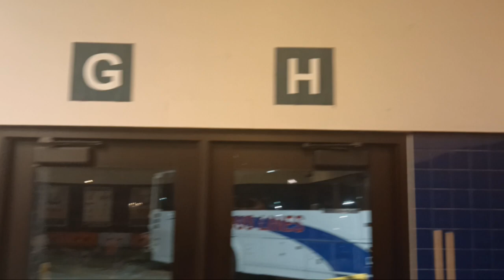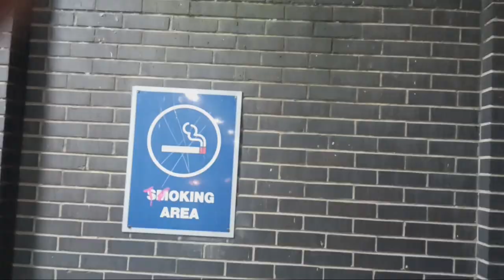NOT LIKE THIS REMIX - REAL EMINENT (2023) (Beat by: FreekVanWorkum /Youtube) Official Video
Beat Title:
[FREE] Not Like This" (beat with hook)

Beat by: FreekVanWorkum

Beats with hooks /YouTube

  / freekvanworkum

SONG Title: When it Rains it Pours Remix (2023)

Artist: REAL EMINENT

Album:/ n/a

Label:
 LIFE IS A LIE RECORDS /
 LifeISALIERECORDS.BandCamp.Com

VIDEO BY: LIFE IS A LIE RECORDS

THE OFFICIAL LIFE IS A LIE RECORDS